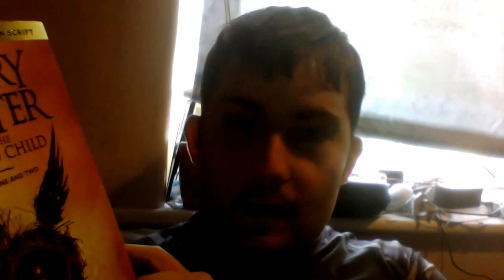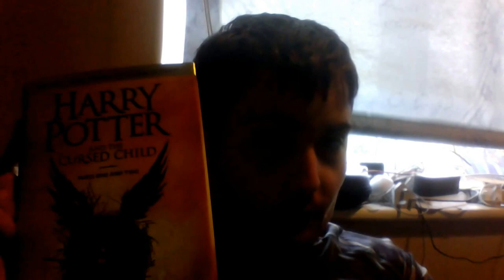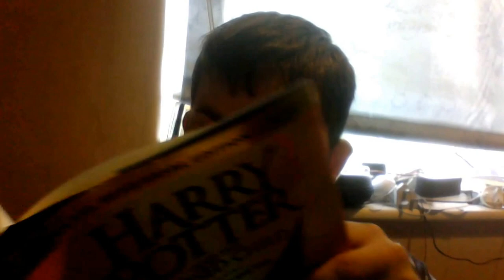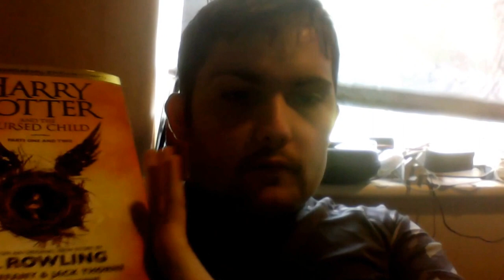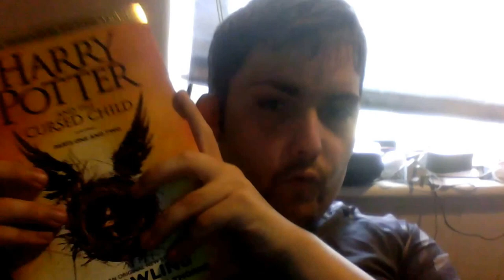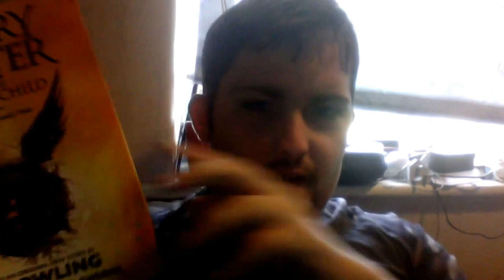The Vlog on the Harry Potter and Cursed Child Book